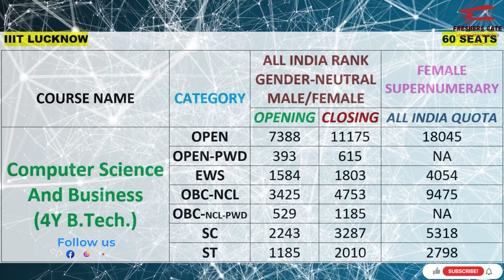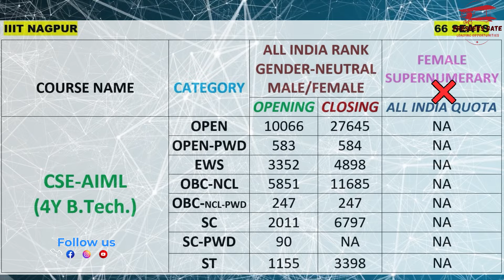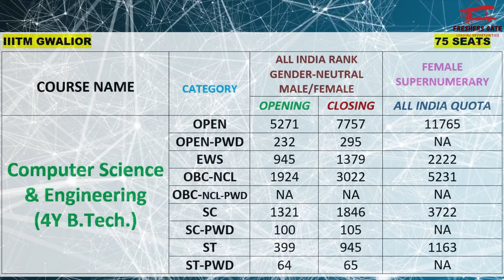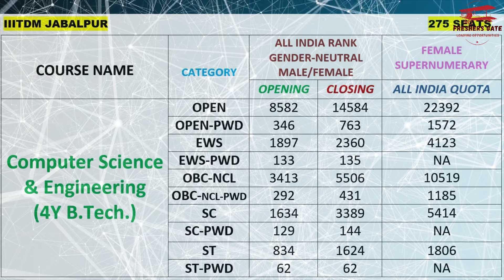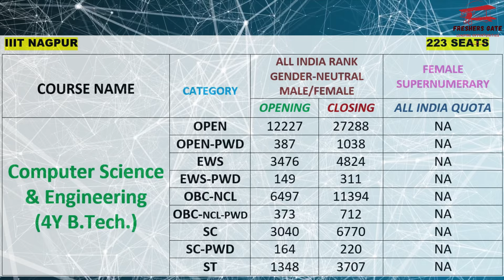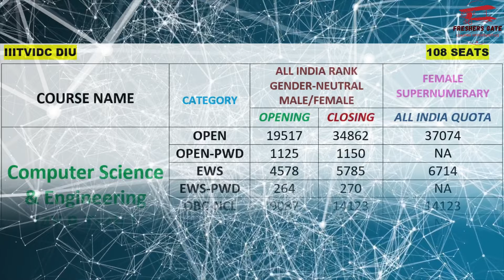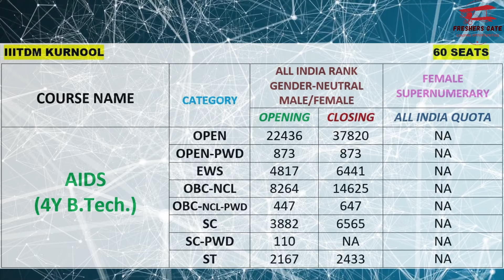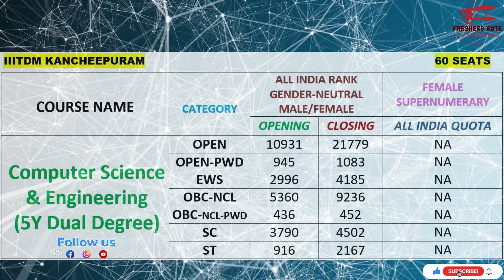ALL IIIT CSE CUTOFF | CSE OPENING & CLOSING RANK | JEE MAINS RANK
Hello Everyone , This video tells you the complete details about IIIT Cutoff For CSE and CSE Related Branches.

Thanks,
D. Harishchandra